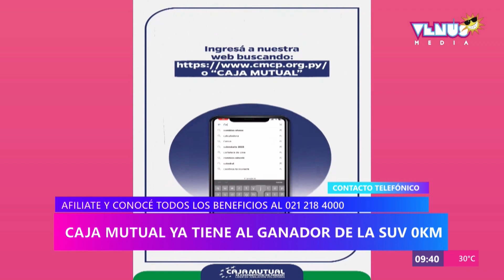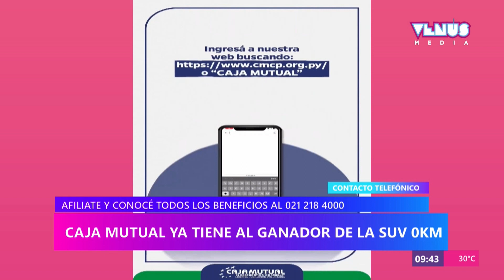Caja Mutual ya tiene al ganador de la SUV 0Km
Hablamos con Patricia Díaz, jefa de marketing de Caja Mutual y con Carlos César Ovelar, ganador de la SUV 0Km